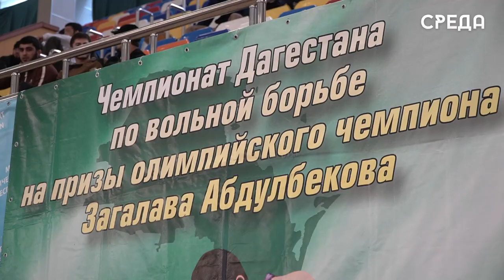Чемпионат Дагестана по вольной борьбе стартовал в спорткомплексе им. Али Алиева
Молодые спортсмены с разных уголков Дагестана с восьми утра уже прошли медицинскую проверку, взвешивание и жеребьевку борцов в разных весовых категориях. По словам главного судьи чемпионата Гусейна Гасанова, начало соревнований уже положено, оно достаточно продуктивное и многообещающее.

сего в чемпионате Дагестана принимают участие около 200 спортсменов, которые по результатам состязаний будут отобраны в команды для участие в СКФО.